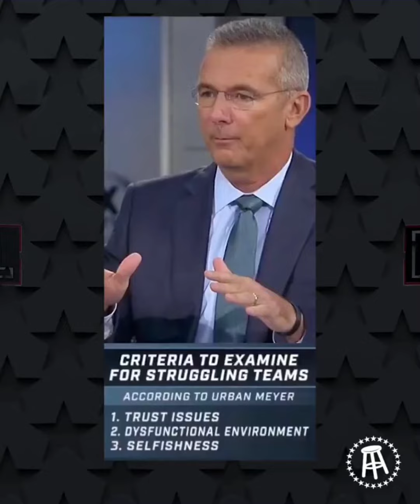Is Urban Meyer the biggest hypocrite on planet Earth?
From October 10th, 2021
Pro Football Football Show